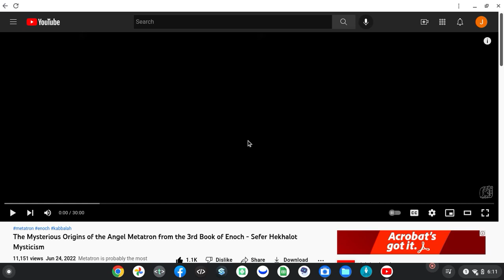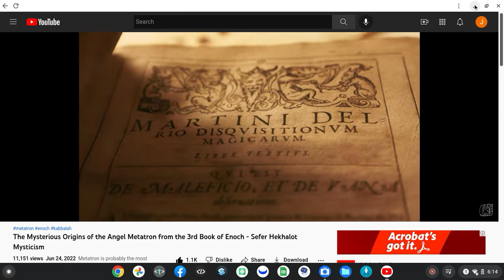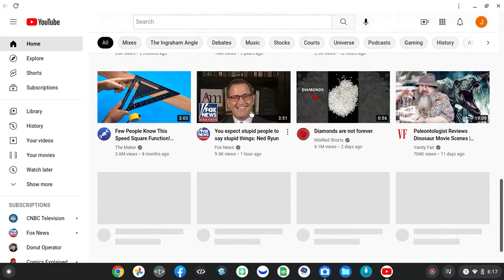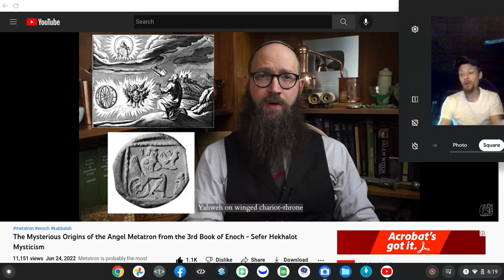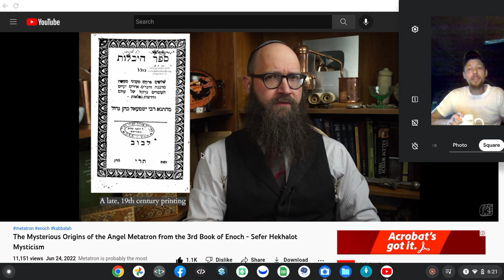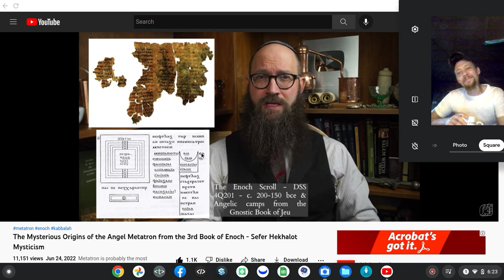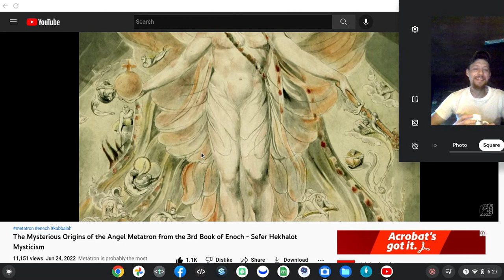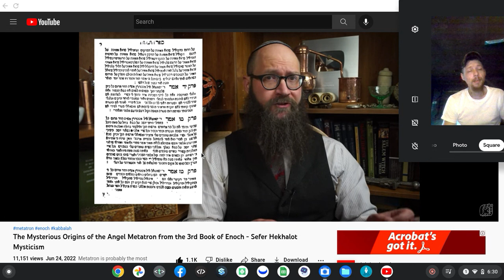in A bar things might be different gunny